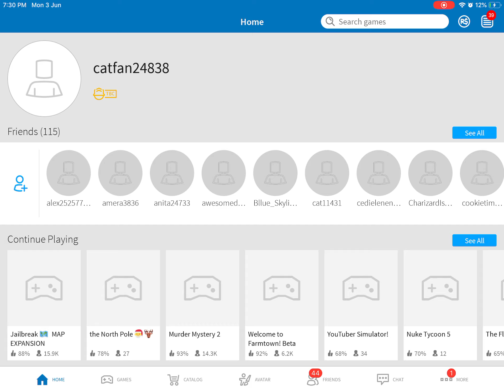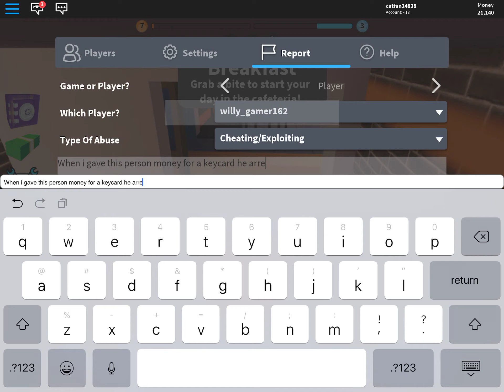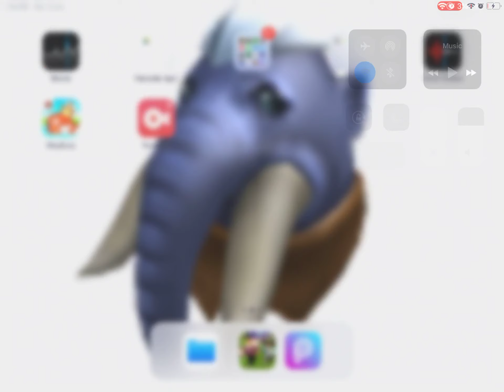Skip to the end 😉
I BETRAY HIM LOLOLOL

Hey there is this your first video of you watching me? If yes that’s awesome! Also download the recorder I use it’s called “record it!” Become a famous YouTuber and become rich!